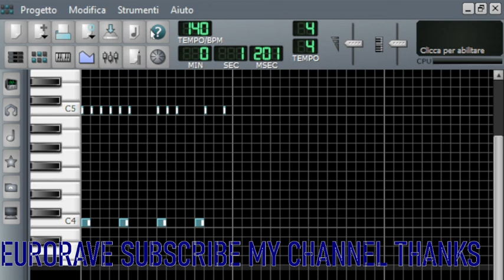BASS PUNCH01 OGG